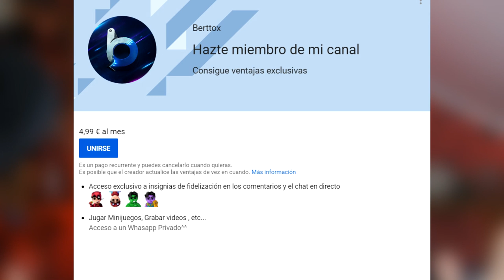*AKE'S SKILL SLIDE CODE* IMPOSIBLE DEATH RUN en FORTNITE MODO CREATIVO!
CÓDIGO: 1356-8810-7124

💥¡ÁBREME!💥

💰 TOP DONATOR 💰

🥇NuclearGecko74 - 67,04€
🥈yun_ior 14 - 4€
🥉ARIZMITO - 4€

1️⃣ No te afecta el modo lento del chat!
2️⃣ Emoticonos exclusivos para el chat!
3️⃣ Placa exclusiva junto a tu nombre cuando escribes en el chat!
4️⃣ Tenerme agregado en Play o Epic Games.

Lα cσpiα dε εstε vidεσ y miniαtuяα,
sεяα dεnunciαdα.
Tσdσs lσs Dεяεcнσs Rεsεяvαdσs.